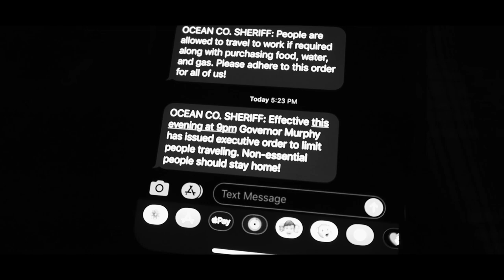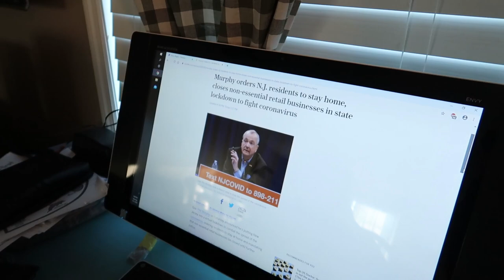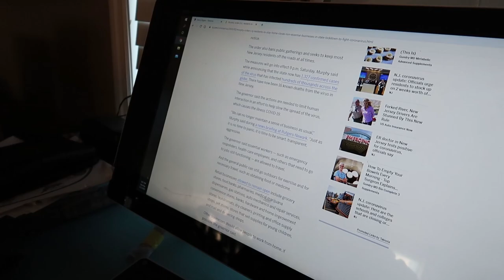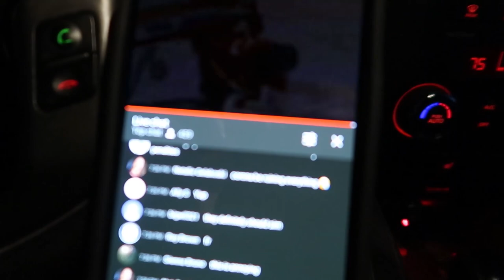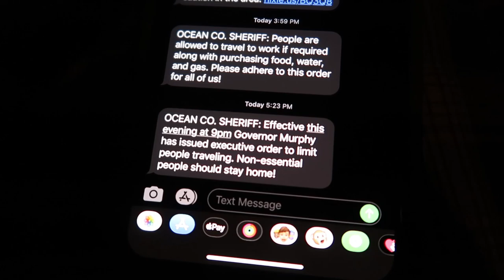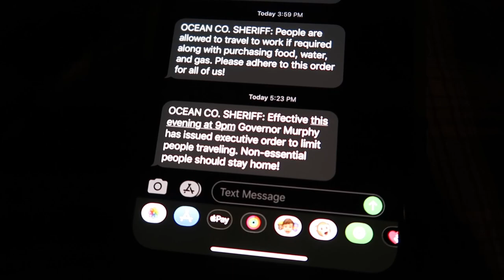LOCK DOWN IN NEW JERSEY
As of 9pm, the whole State of New Jersey is on Lock Down... no one can be out past 9pm...

WHATS UP!!!
My name is Jeff Saxton, I am a 23 year old content creator from New Jersey just trying to have fun and make videos for you to laugh. Hope you have a great day today if you're reading this.